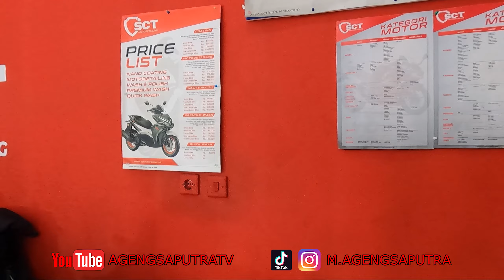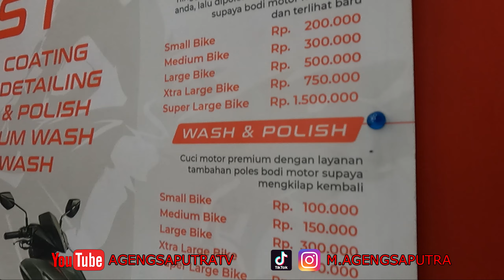ZX25R ZEXMA // SI ZEXMA KEMBALI SEPERTI BARU SETELAH MENEMPUH RIBUAN KILOMETER 😍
Hallo guys, bagaimana kabar kalian semua ? semoga lancar rejekinya dan selalu diberikan kesehatan, amiiiinnnn. Di motovlog kali ini akhirnya ZEXMA nyalon setelah menempuh ribuan kilometer dan melewati 4x Touring, udah ganteng lagi dan wangi hahahah 😄 Yuk dicek keseruannya !

Jangan lupa di komen apa aja yang kalian mau, pasti gue balas satu persatu di setiap kesempatan, di like kalau suka videonya (asal jangan didislike ya guys heheheh), di share ke grup grup whatsapp dan sosial media lainnya biar teman, saudara, keluarga kalian bisa ikutan nonton dan jangan sampai lupa SUBSCRIBE ya guys sekalian dinyalain loncengnya biar ada video baru jadi otomatis keluar bunyi deh heheheh, semoga gue makin semangat ngontennya. Dan terimakasih untuk kalian orang orang baik yang sudah nonton video ini.

Terimakasih guys, selamat menikmati.